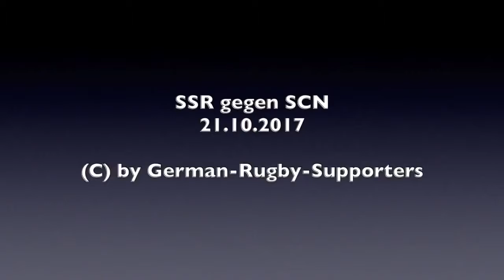Stade Sarrois gegen SC Neuenheim